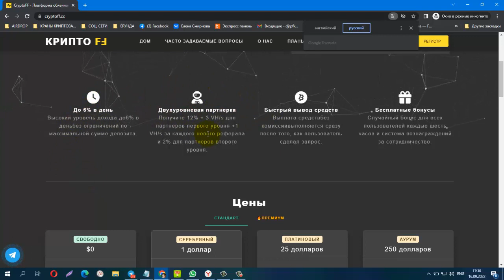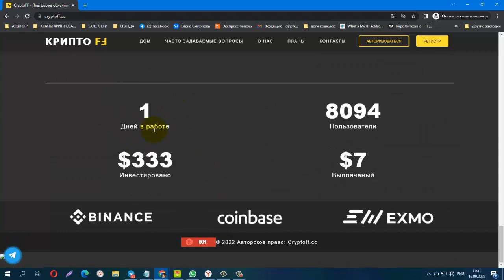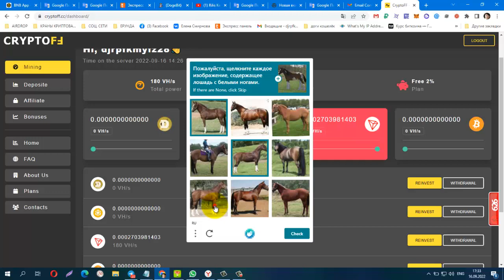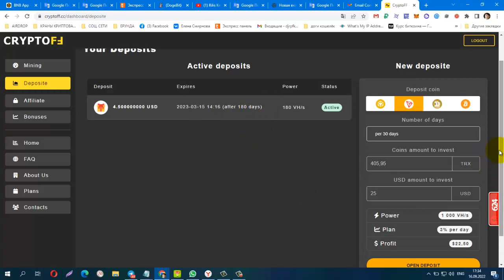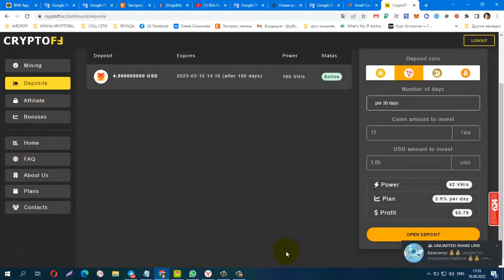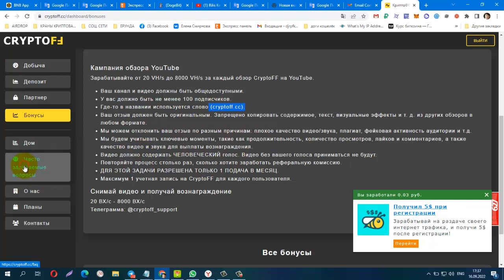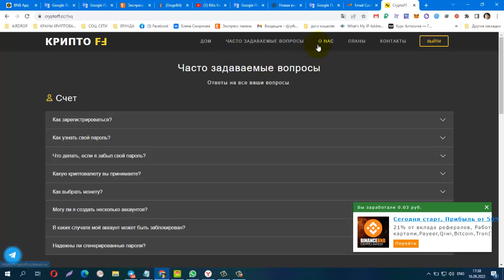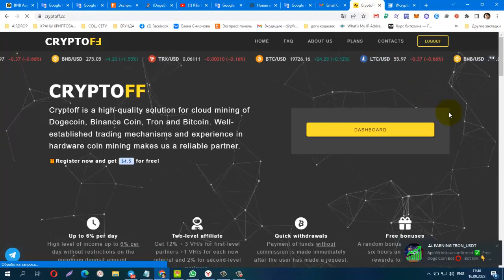NEW Mining Cryptoff cc Register now and get $4 5 for free! Вывод без депозита!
Минимальная сумма для увеличения мощности составляет 10 VH/s или 0,25 доллара США.
Минимальная сумма для вывода средств с вашего счета составляет 75 DOGE, 0,016 BNB, 75 TRX и 0,00023 BTC.